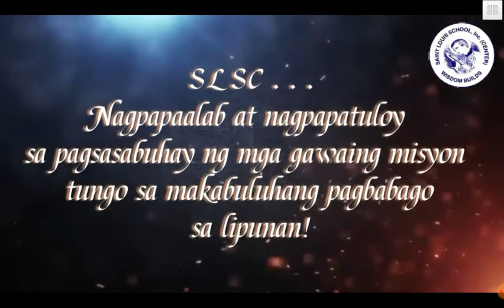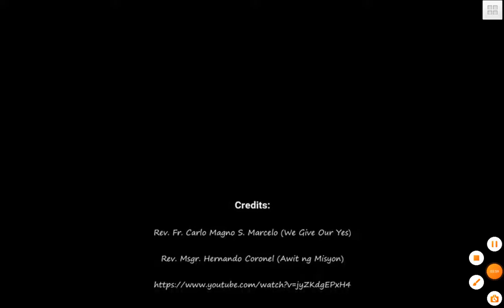Awit Ng Misyon *Philipine Song*